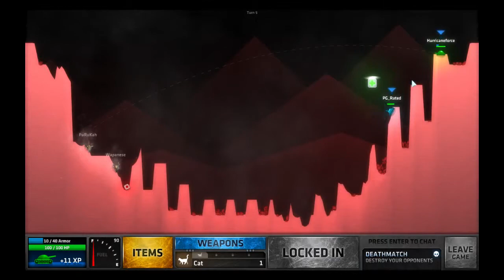MY FIRST VIDEO! ShellShock Live |1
My first video! It features game play from ShellShock Live!